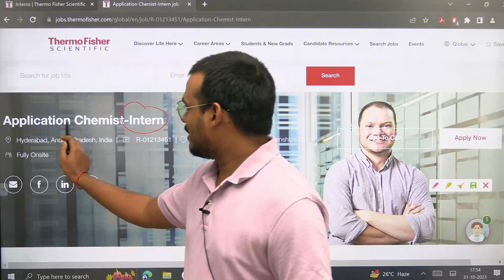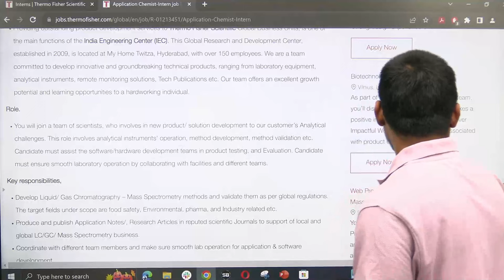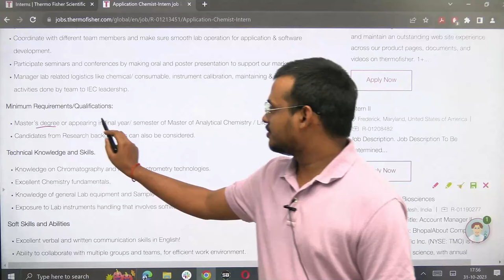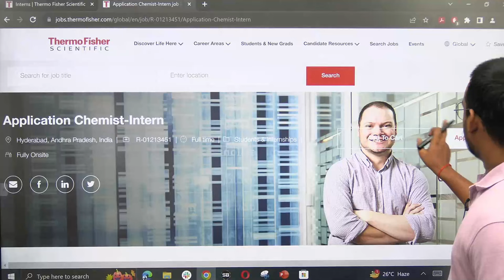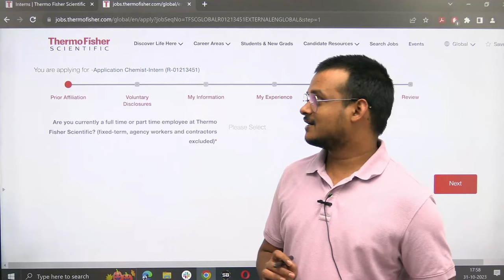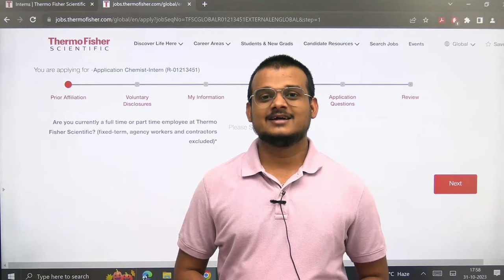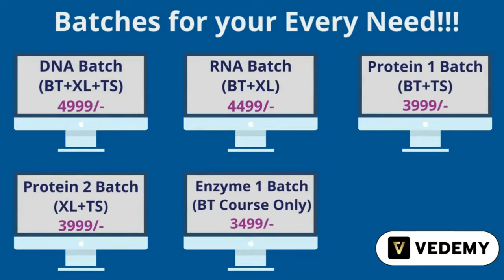Thermo Fischer | Internship Position | Hyderabad | Full Time | MSc Life Science/Appearing |On Site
- 🎬 Animation Magic: Concepts Come Alive.
- 🏆 ICMR JRF Masters: Research Awaits!
- 🌐 GATE Triumph: Fueling Aspirations.

GATE LIFESCIENCE
GATE Biotechnology
ICMR JRF
NTA Score
GATE BT Preparation
Bioprcocess Engineering
Bioinfomatics